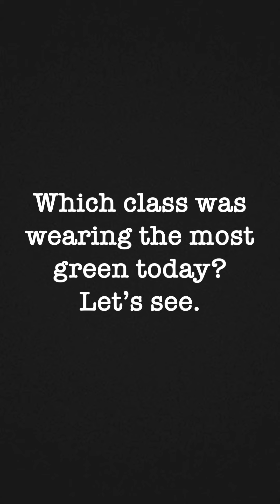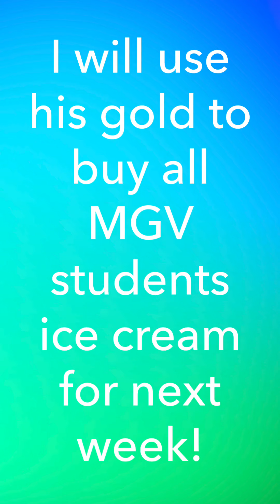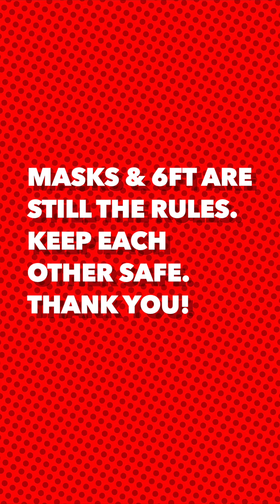MGV Goes Green 3.17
MGV Student Council candidates included as well.